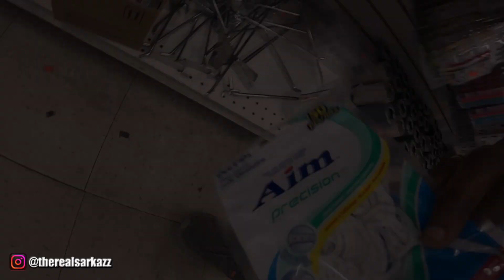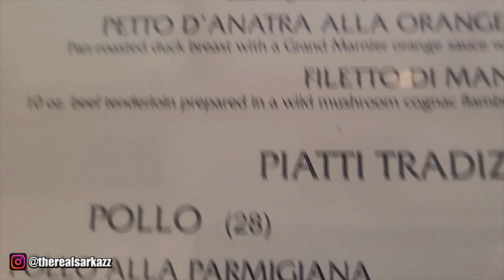CITY DRIVING, DISCOUNT SHOPPING, ANNIVERSARY DINNER! 🚗🛍️🍽️